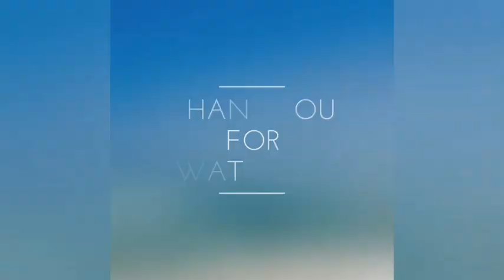HANKOOK 24H DUBAI 2020 | 15th EDITION